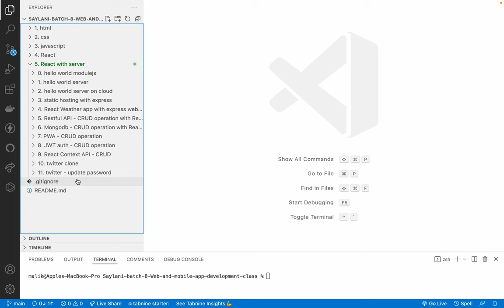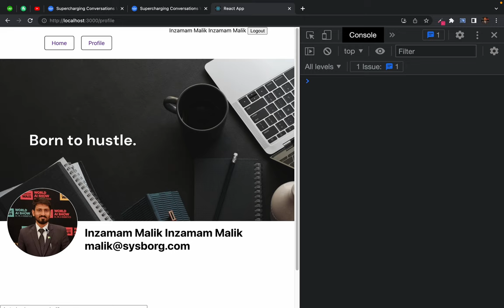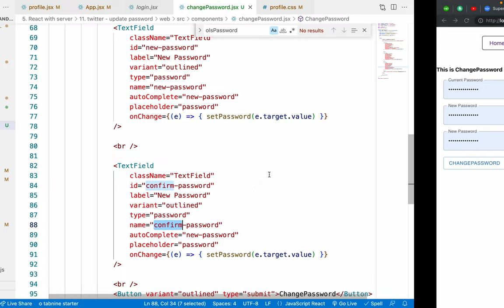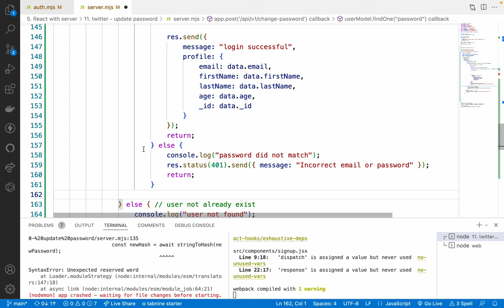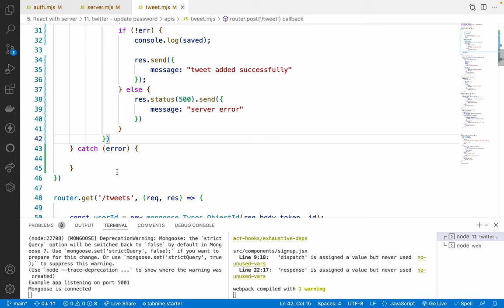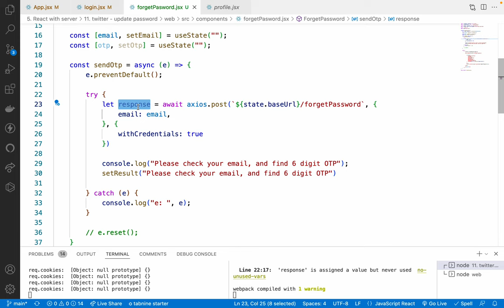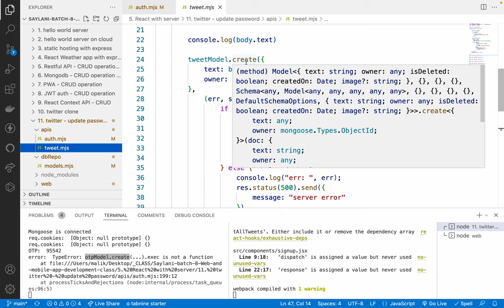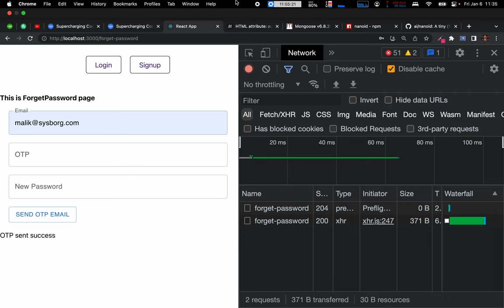84. Twitter app - adding Change password and forget password feature - part 1